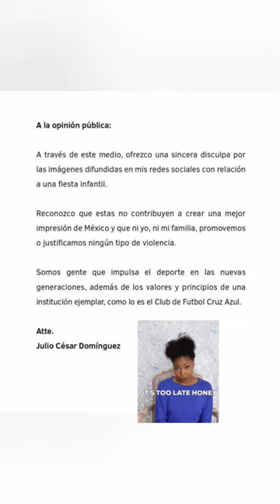Cata Dominguez Cruz Azul